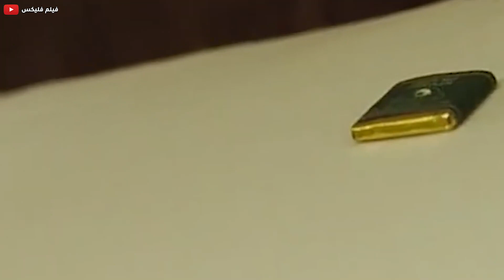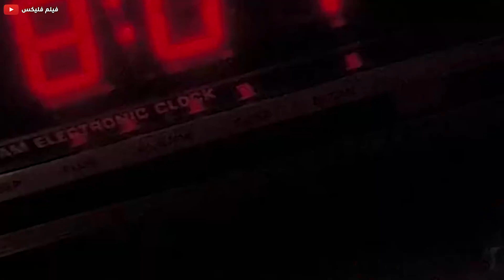أوضة مسكونه الي بيدخلها بيفضل فيها طول حياته ! | ملخص فيلم الغرفة 1408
جندي متقاعد بيتفاجأ بشخص عاوز ينتقم منه علشان يجيب حق عيلته !! | ملخص فيلم Killing Season
مقاتل محترف بيتحول لرئيس عصابة علشان ينتقم من الى قتلو عيلته !! | ملخص فيلم Hercules
فتاة مهوسة بمراقبة الناس من القطر بتتورط في جريمة خطيرة !! | ملخص فيلم The Girl On The Train
قائد جيش محترف بيحاول ينقذ فريقه من حرب طاحنة !! | ملخص فيلم Danger Close
ملخص فيلم المرتزقة الجزء التاني  | The Expendables 2 (2012) Summary
ملخص فيلم المرتزقة  | The Expendables (2010) Summary
بيرجع للاجرام تاني بعد ماكان قرر يتوب ياترى اي السبب !! | ملخص فيلم Run All Night
ملخص فيلم الركض طيلة الليل  | Run All Night (2015) Summary
موظف بسيط بيقع في مشاكل كبيرة بعد مامديرة بتجبره على حبها !! | ملخص فيلم The Proposal
ملخص فيلم عرض الزواج | The Proposal (2009) Summary
شاب غامض بيدخل في حياة عائلة وبيتسبب في تدميرها ياترى ايه الى حصل !! |  ملخص فيلم The Guest
ملخص فيلم الضيف | The Guest (2014) Summary
قناص محترف يتم توريطه في تهمة اغتيال الرئيس الأمريكي وبيكون عليه يثبت براءته | ملخص فيلم Shooter
ملخص فيلم القناص | Shooter (2007) Summary
شاب فاشل الكل بيتنمر عليه بيعمل المستحيل علشان يحقق حلمه | ملخص فيلم Eddie The Eagle
ملخص فيلم النسر | Eddie The Eagle (2015) Summary
2 أساطير في الكونغ فو بيساعدوا شاب ضعيف للوصول للمملكة المحرمة عشان يرجع زمنه|ملخص Forbidden Kingdom
ملخص فيلم المملكة المحرمة | Forbidden Kingdom (2008) Summary
ملاكم محترف فنون قتاليه بيتورط مع عصابات فبيستخدم قوته وذكاءه علشان يتخلص منهم ملخص فيلم Legionnaire
شاب محترف فنون قتاليه بيتخطف وبيدخل في مسابقه اللي بيتهزم فيها بيموت!!  ملخص فيلم Arena
ملخص فيلم الحلبة | Arena (2011) Summary
خيال علمي/أكشن
أساطير ف الكونغ فو بيساعدوا شاب ضعيف للوصول للمملكة المحرمة عشان يرجع زمنه.
جيت لى وجاكى شان بيعلموا شاب ضعيف فنون القتال والكونغ فو علشان يقدر يهزم القائد العسكرى ويرجع بلده وزمانه فى المستقبل مره تانية
وبتدور احداث الفيلم فى المملكة المحرمة وبيكون القائد القوى والملك القرد بينهم قتال عنيف ولازم الشاب الضعيف دا يرجع الصولجان الاسطورى لاسطورة الكونغ فو علشان يقدر يرجع مره تانية للمستقبل.
يدور الفيلم حول بريان ميلز (ليام نيسون) عميل سابق للاستخبارات الأمريكية ، مطلق ولديه ابنة (كيم) علاقته بها مضطربة، تعيش مع أمها وزوجها ، تذهب (كيم) مع صديقتها إلى (باريس) لقضاء رحلة فيتم خطفها ، يعرف (بريان) أن أمامه 96 ساعة فيقرر أن يسافر إلى (باريس) بنفسه لإنقاذ ابنته .
فيلم فليكس
FilmFlix
فيلم فليكس | FilmFlix